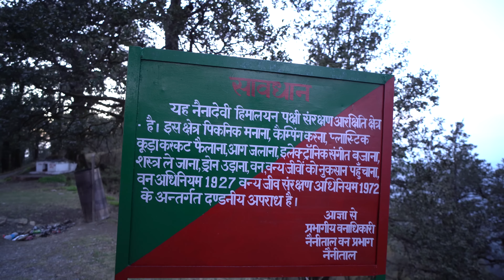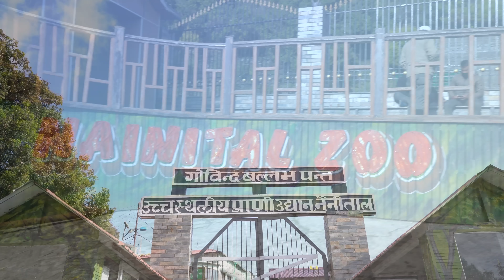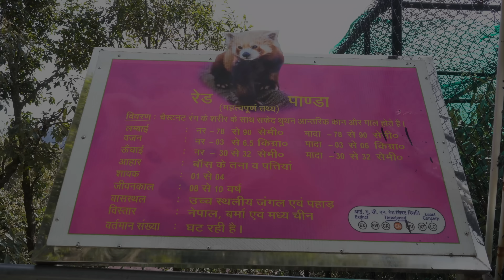Kainchi Dham| Nainnital Zoo| Naina Peak Trek| Nainital Tour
In Day -2 of the Nainital vlog, we are covering a few other popular spots, including Nainital Zoo, Kainchi Dham, Snow view point and Tiffin Top.

नैनीताल टूर के दूसरे और तीसरे दिन हम आपको लेके चलेंगे नैना पीक, जिसे चाइना पीक भी कहते हैं। वहां से हम टिफिन टॉप, नैनीताल ज़ू घूमेंगे। इस वीडियो में आप ये भी जानेंगे कि आप कैंची धाम कैसे जाएं और वहां नीम करोली बाबा के दर्शन करें।.

00:00- 00:25 (List of places to visit in Nainital)
0:25- 2:00  (Naina Peak)
02:01-03:29 (Tiffin Top)
03:30-05:58 (Bhimtaal and Saattal)
05:59-07:30 (Govind Ballabh Pant High Altitude Zoo)
11:50-10:12 (Mall Road)
10:53-11:34 (Kainchi Dham)

Day 2:
Start your day 2 early and visit the Naina Peak/China Peak
Next, head to the Tiffin Top, a popular hiking trail located at an altitude of 2292 meters to get breathtaking views of the Himalayan peaks.
After that we will head toward Bhimtaal and Saattal.
Try to get back to your hotel by the afternoon, take your lunch, and head to the zoo. You will get to see several rare and endangered species of animals in the zoo. The zoo is well known as Bharat Ratna Pt. Govind Ballabh Pant High Altitude Zoo.
In the evening, enjoy a leisurely walk along Mall Road, lined with shops, restaurants, and cafes. You can also try some local delicacies like Bal Mithai and Singori, which are famous sweet dishes of the region.

Day 3:
Start your 3rd day with a traditional Pahadi breakfast and head to the snow view point.
Take the cable car (ropeway) and reach Snow view point  for the exotic view of the Himalayan range.
While the way to home visit the famous Kainchi Dham, a famous ashram located in a picturesque valley surrounded by mountains.